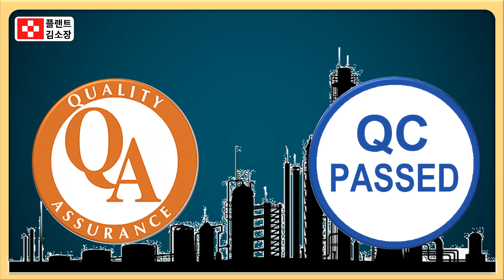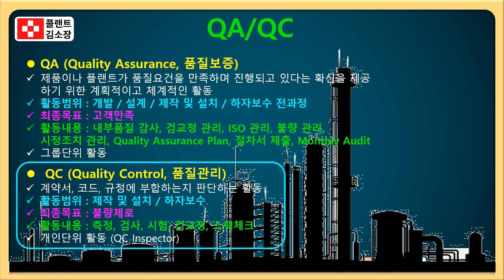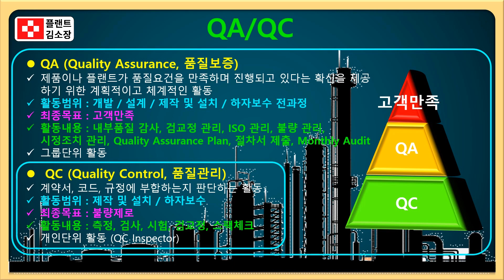📘 [충격주의] QA와 QC 차이도 모르고 품질팀 갔다고요? 딱 4분 만에 끝내드립니다! 품질보증팀 vs 품질관리팀, 완전히 다릅니다!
🎯 “QA랑 QC가 뭐가 달라요?” 아직도 헷갈리시나요?

플랜트 현장, 제조업, 건설, 엔지니어링 산업에서 필수인 **품질관리(QC)**와 품질보증(QA)!
많은 분들이 이 두 용어를 혼용하지만, 실제로는 업무 성격, 책임 범위, 목적이 완전히 다릅니다.

📌 이번 영상에서는 ISO 9001 품질경영 시스템 기준과 함께, QA와 QC의 개념과 차이점을 실무 예시 중심으로 쉽고 빠르게 정리해드립니다.

✅ 영상에서 다루는 핵심 포인트

QA (Quality Assurance): 시스템 중심, 사전 예방적 활동, 내부감사·절차관리 담당
QC (Quality Control): 제품 중심, 사후 검사 및 테스트, 품질요건 충족 여부 확인
**검사(Inspection)**와 **감사(Audit)**의 차이
QA/QC 업무 구분 실무 적용 사례 (건설/플랜트/제조업 중심)
서비스 산업에서의 품질 개념 적용

🔍 검색 키워드

품질보증이란, 품질관리란, QA QC 차이점, 품질보증팀 업무, 품질관리팀 실무, ISO 9001 QA QC 정의, 검사 감사 차이, 품질감사 개념, 플랜트 QA QC 구조, 건설현장 품질관리자 업무

✔️ 플랜트 및 건설 현장 QA/QC 담당자
✔️ 품질관리 자격증 (품질경영기사, 산업기사 등) 준비 중인 수험생
✔️ ISO 9001 품질경영 시스템을 배우는 교육생
✔️ 제조업·서비스업 QA/QC 직무를 처음 시작하는 신입사원